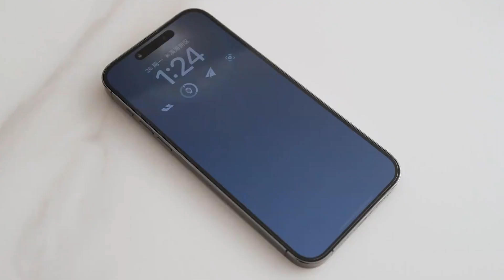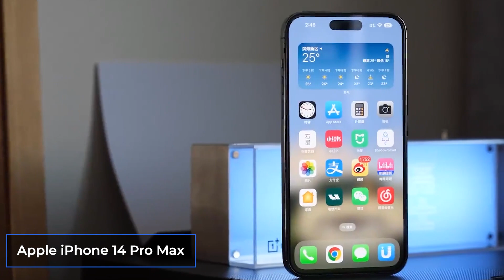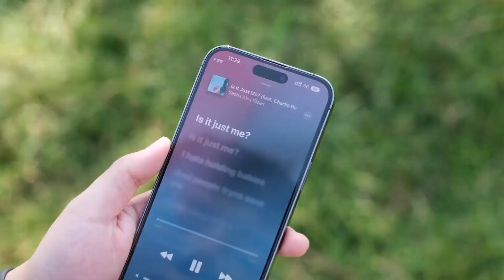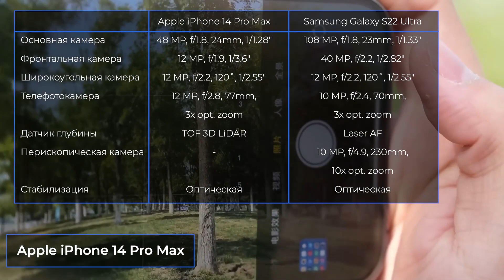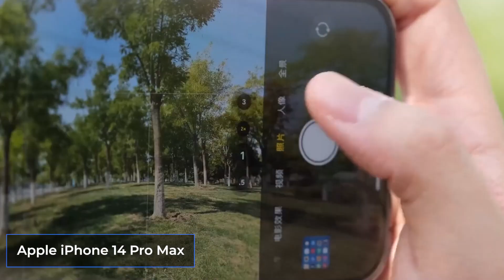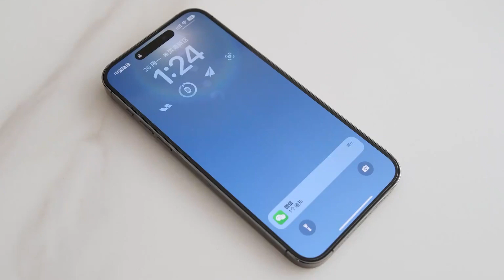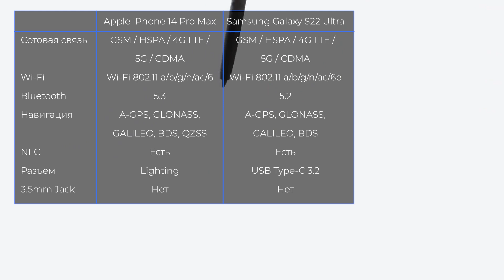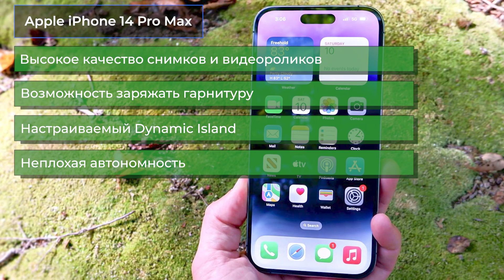Apple iPhone 14 Pro Max vs Samsung Galaxy S22 Ultra. Битва двух легенд